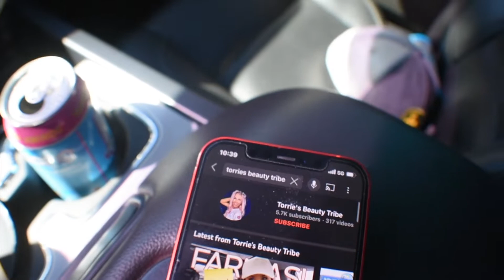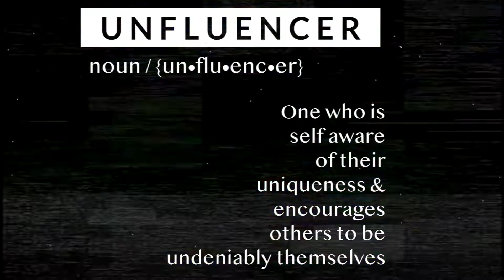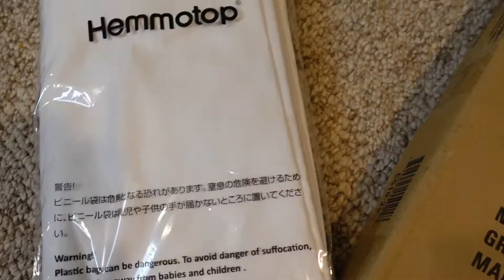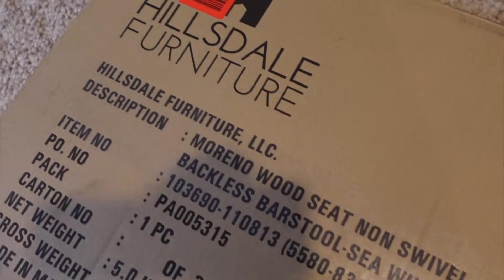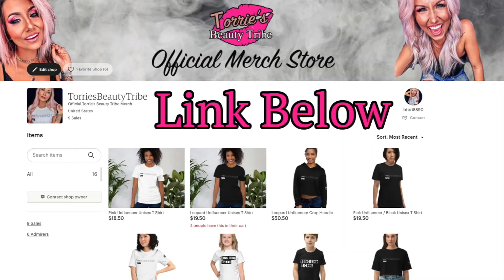Creating a DIY Photo / Video Studio at Home for Under $300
🎬 More about this video:

Thank you guys for the OVERWHELMING support on my last video! It's time to get back to doing the things I enjoy the most! I wanted to kick off with this DIY Home Studio for professional looking photos and videos!

Link to Products Used In This Video: